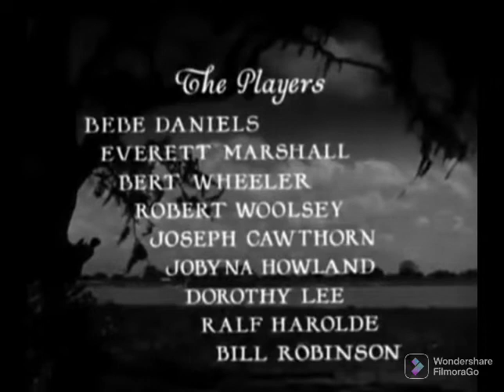Dixiana 1930 Title Monogram Pictures